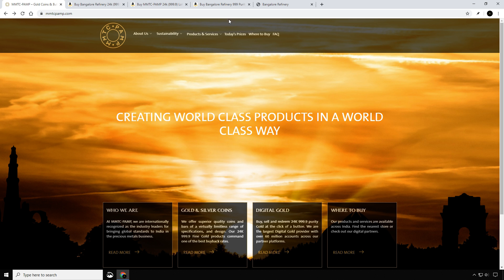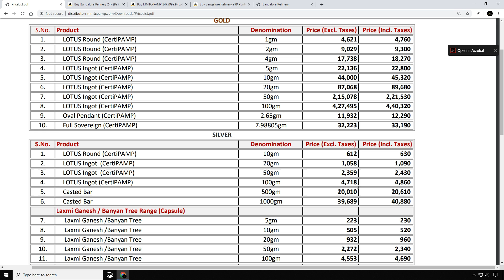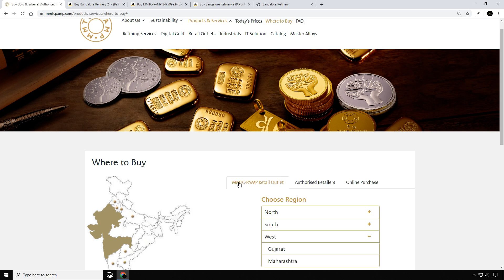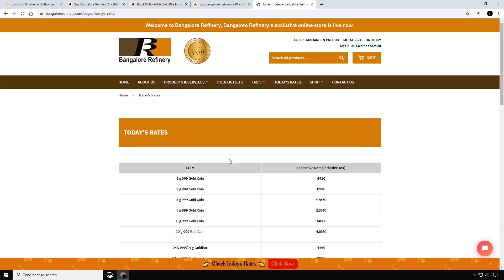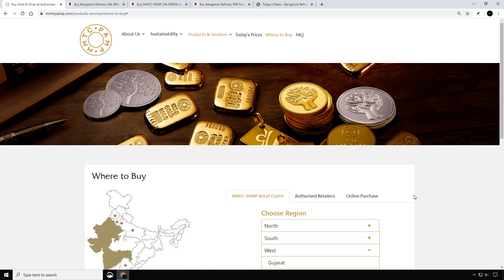Where To Buy Gold/Silver Coins & Bars CHEAPEST In India | March 2020 | Indian Bullionaire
Hello Everyone, just made a recap of all the possible options of buying Gold & Silver at the best pricing as per March 2020, will update this video soon incase price changes or deals arise during Flipkart Sale

Gold:
Bangalore Refinery 24k (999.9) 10 gm Yellow Gold Bar

MMTC-PAMP 24k (999.9) Lotus 10 gm Yellow Gold Bar

Silver
250 Gram
500 Gram
1000 Gram

Flipkart
250 Gram

500 Gram

1000 Gram

Varun Kumar
Indian Bullionaire